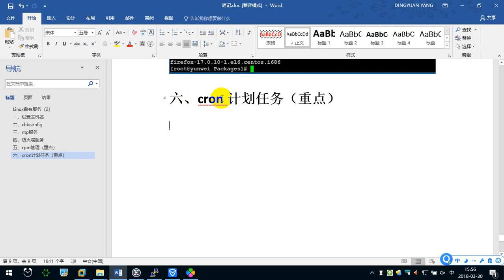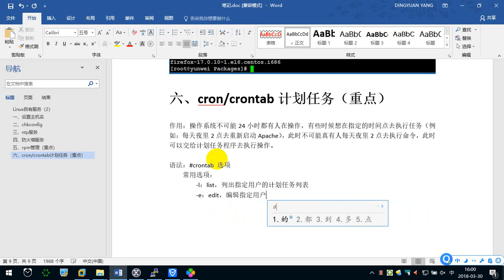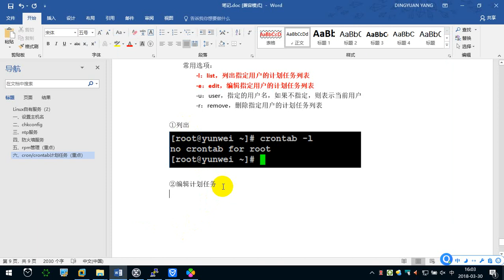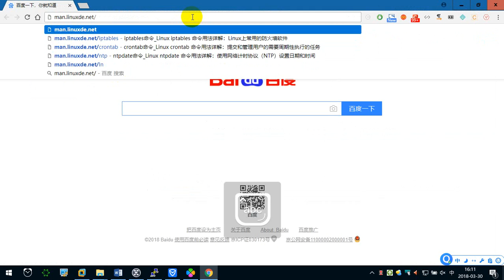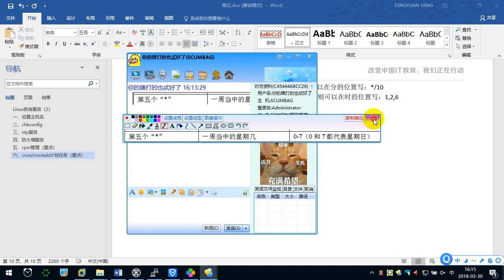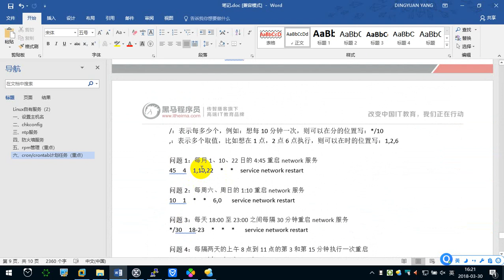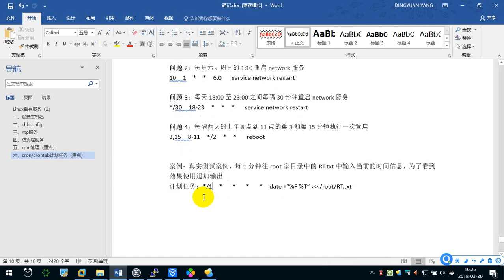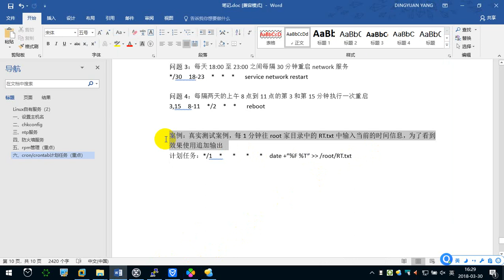6.6 计划任务（1） —— Linux教程 命令指令 运维 服务器 项目上线 CentOS 从入门到精通